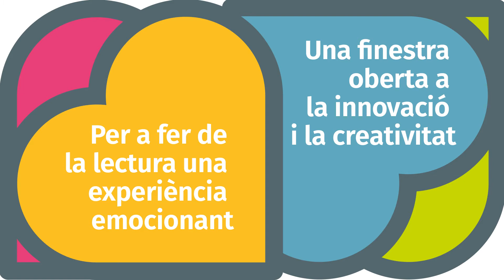Emociona't amb la lectura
Un nou projecte per a fer de la lectura una experiència emocionant.